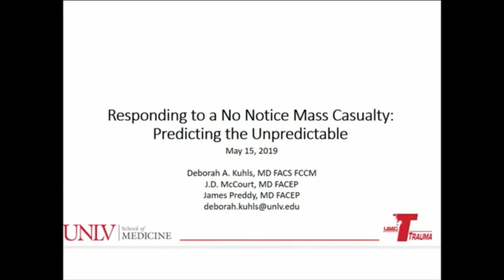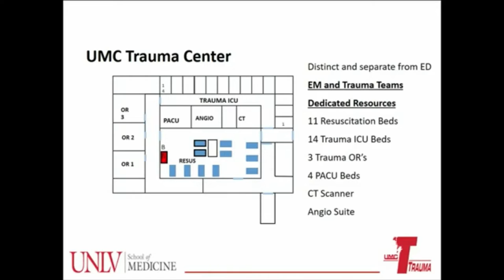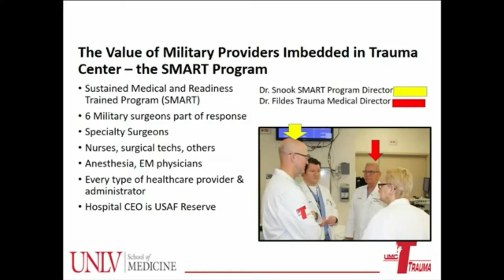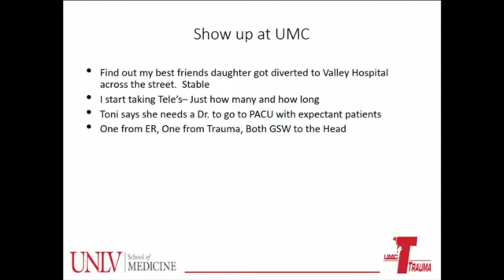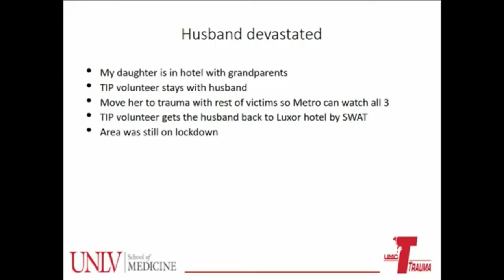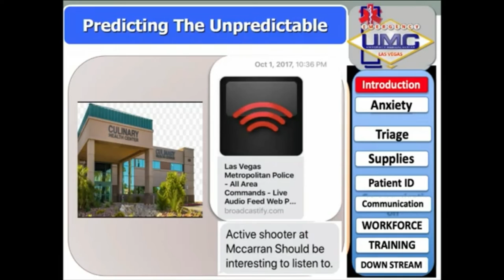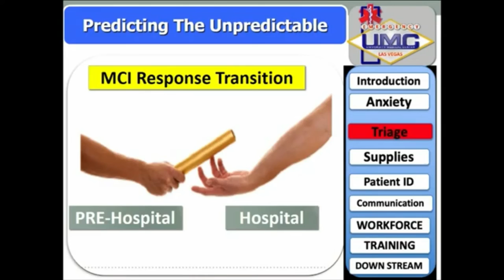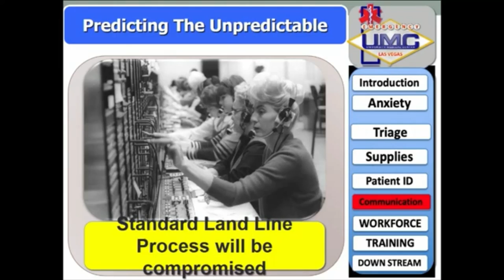Las Vegas Shooting SAEM